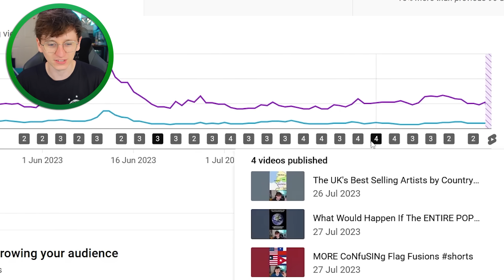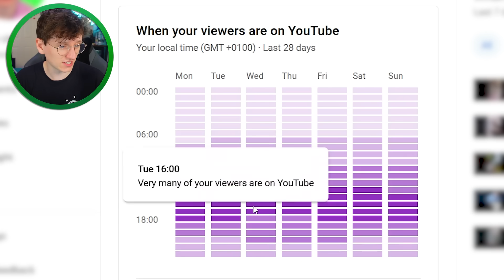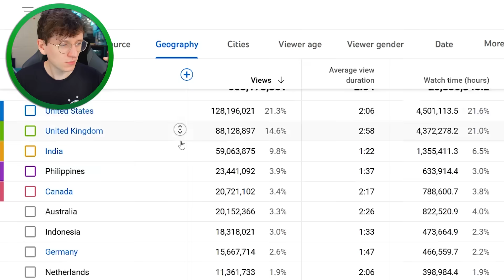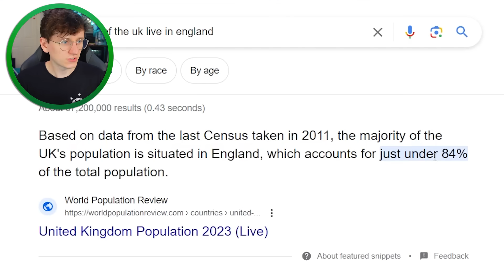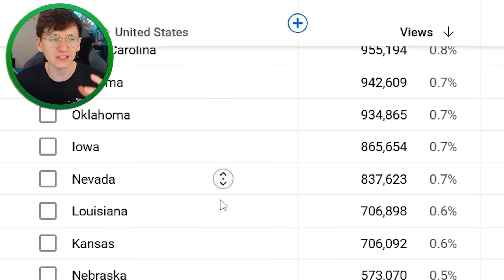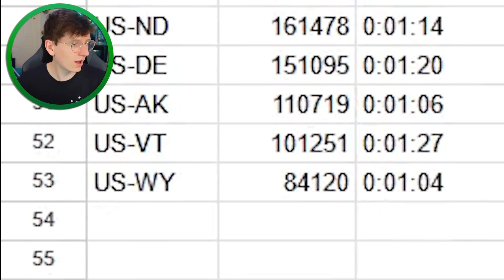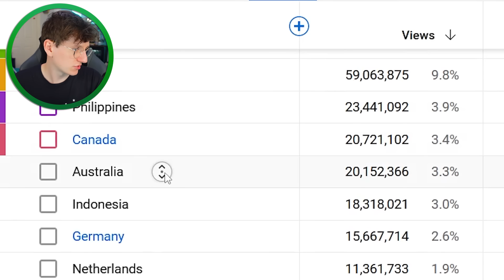Which Countries Watch My Videos The Most?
Which Countries Watch My Videos The Most? join my reddit! @JackSucksAtLife @JackSucksAtStuff @JackMasseyWelsh @GeogStuff @JackSucksAtClips @nocontext